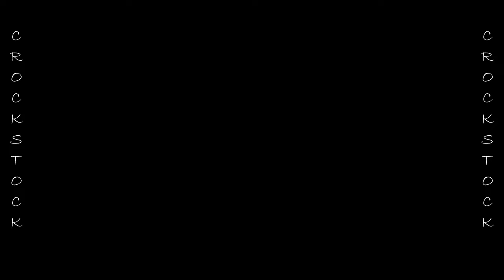Crockstock 2022 - Medalta Potteries - Medicine Hat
Video and photos from Crockstock 2022 which was held on Sunday, September 25th, 2022 at Medalta Potteries in Medicine Hat.
This is a clip from the first performers of the day featuring Blackfoot Medicine Speaks (indigenous dance).

The video was shot using a GoPro Hero 10. It was recorded in 4K/30fps using a slightly modified "cinematic extended battery" profile. The changes made to that profile were the audio and white balance, the individual settings were:
RES/FPS: 4K/30
Lens: Linear +HL (Horizon Levelling)
Hypersmooth: High
Zoom: 1.0x
Bit Rate: Standard
Shutter: Auto
EV Comp: 0
White Balance: Native
ISO Min: 100
ISO Max: 1600
Raw Audio: On, High.

I very much enjoyed hearing the stories from the story teller and taking the pictures of the dancers in their colourful and ornate attire. In retrospect, I wish I had shot the video either in a higher resolution (5.3K) or using a more "zoomed in" setting, but I forgot that the GoPro can change effective focal lengths at the time of recording since I never tinker with that setting. I had to zoom in on the video by 150% in the editing program and lost some detail because of that, but still came out OK.

I shot with the native white balance with the plan to tweak it later in the editor, however I like the way it looked so I left it as-is.

The still photos were taken using a Canon T7 and a 55-250 EF-S lens. This link will take you to all 150+ full resolution photos